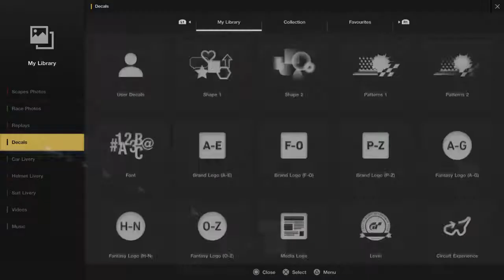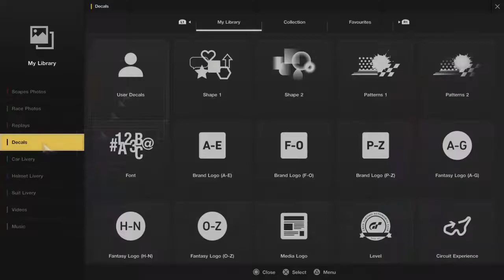BLACKPANTHAARCF - Lexus RCF Design Competition Vol.2 - Livery/Wrap Contest ( GT SPORT )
The final versions of my designs for Theo / BlackPanthaa!
Hope he is able to even recognize this before he plans his new wrap haha - this took me hours especially creating the svg files to upload them to gt sports.